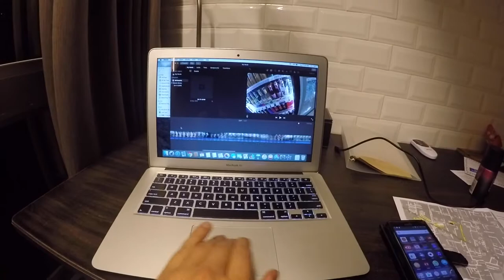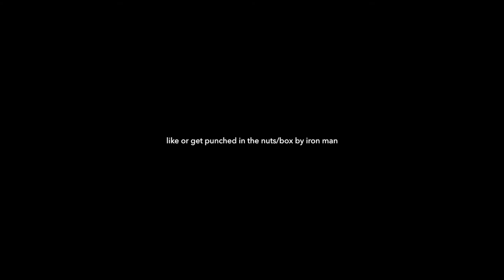SHOPPING MALL WITH 9 LEVELS IN BANGKOK WTF?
What's going on guys? Mladen here! Today we check out the famous Terminal 21 in Bangkok and explore the area so come along and enjoy todays journey!
Wanna collaborate? Hit me up in the comments and I'll check out your channel!